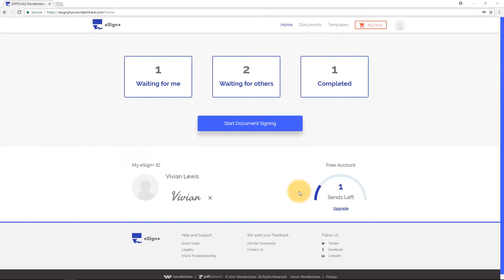How to audit trail document